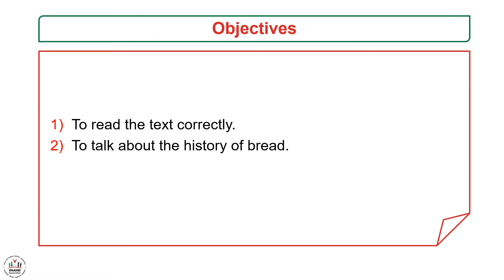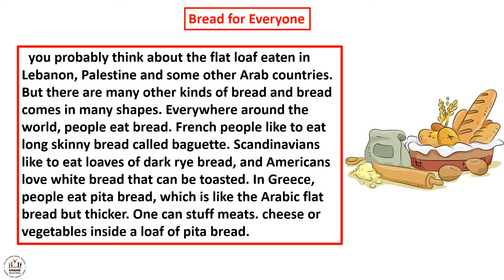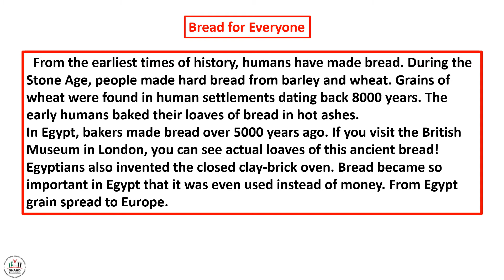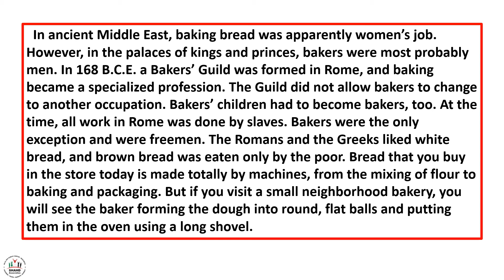Ibda3 - GR5 - English - Everyone Eats Bread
Lesson Objectives:
To read the text correctly.
To talk about the history of bread.